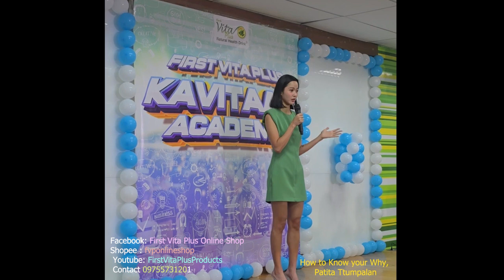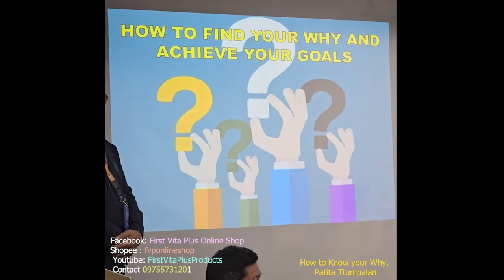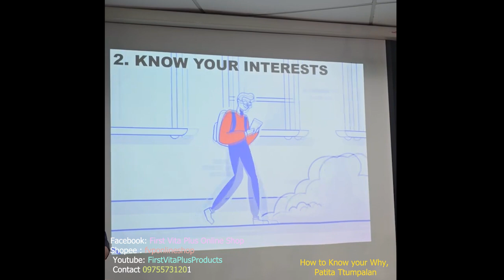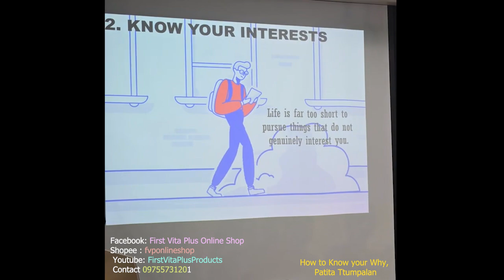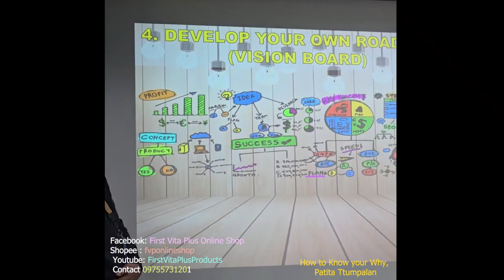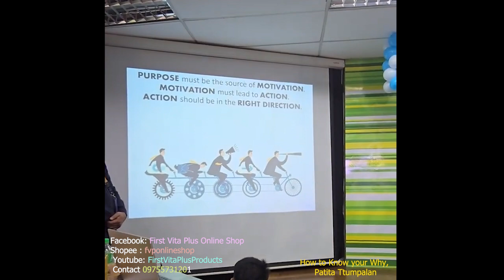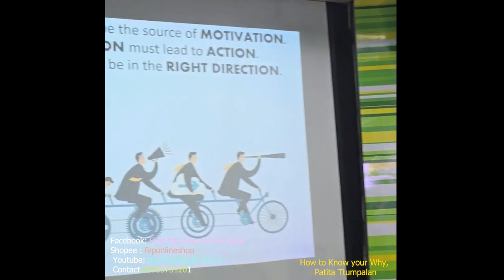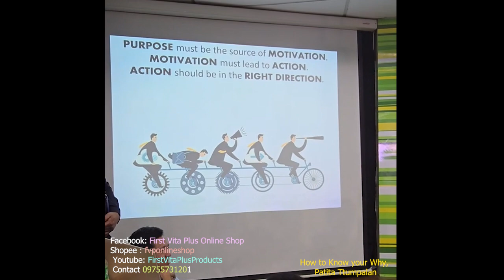Kavitaan Academy - How to Know your Why? - Patita Tumpalan